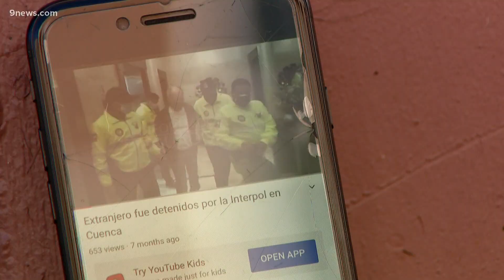Man extradited from Ecuador to Colorado on 126 sex assault charges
Peter Robert Dettmer, 69, is the second person to be extradited from Ecuador to the U.S. in the last 27 years, the First Judicial District Attorney's Office said.

9NEWS (KUSA) is located in Denver, Colorado